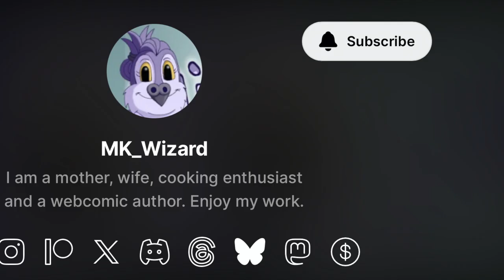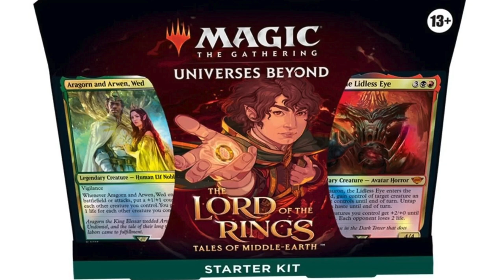TBTM Breaking Lore THE CREATOR'S PERSPECTIVE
Mk Wizard talks with Pablo Gunner about Breaking Lore, when it works, when it doesn't, and everything in between. Check out MK Wizard at:
with permission by them.